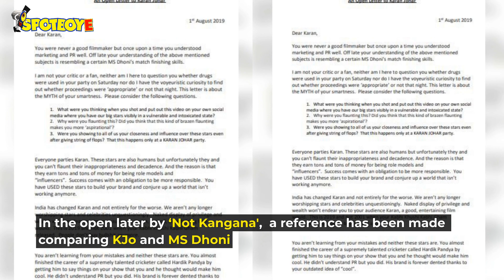Bollywood Stars' Drugs Controversy: Not Just KJo, Open Letter By 'Not Kangana' Takes On MS Dhoni Too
An open letter has emerged online by a mysterious twitter account named ‘Not Kangana’. While the letter is addressed to Karan Johar, it also takes a dig at 'The Finisher' MS Dhoni and his match finishing skills.